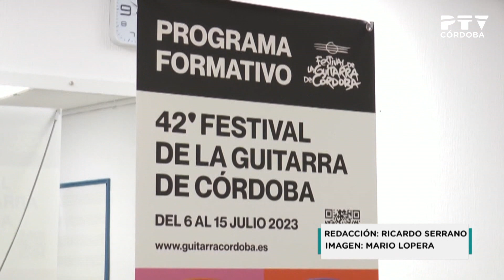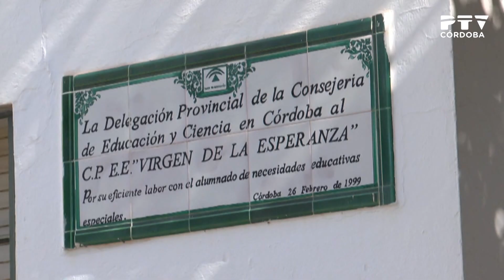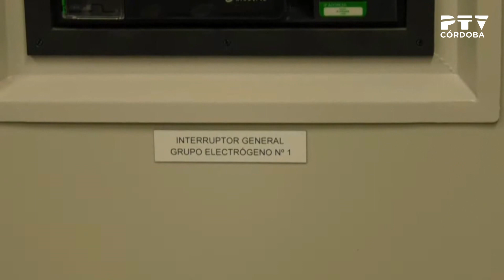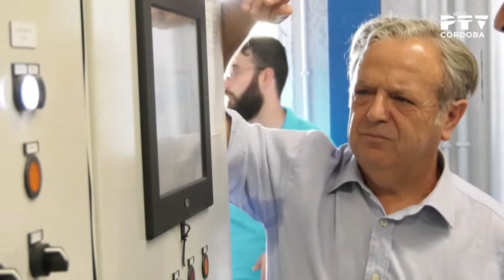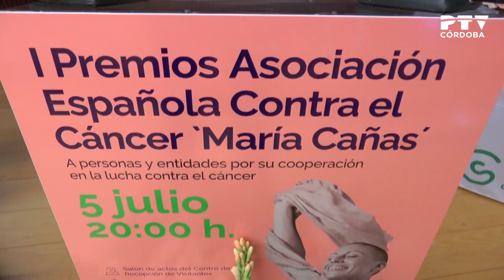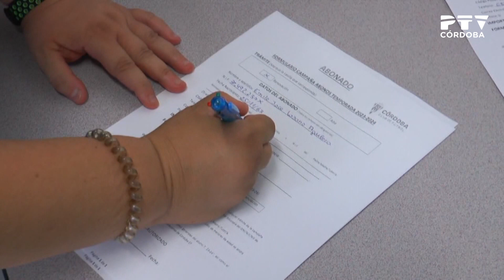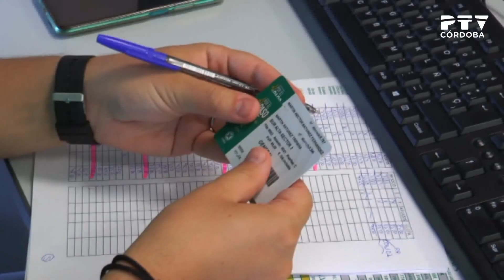Edición 1 PTV Noticias 🗞️📰 | Jueves, 6 de julio de 2023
📺| Edición 1 PTV Noticias 🗞️. Presentado por @rauldiazmedina